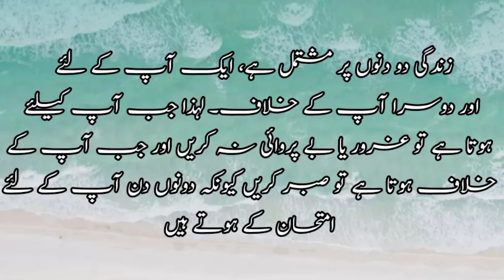"Imam Ali Life-Changing Quotes: Timeless Wisdom for a Meaningful Life"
Ali's life-changing quotes.

Imam Ali, also known as Ali ibn Abi Talib, was one of the most prominent figures in Islamic history. He was the cousin and son-in-law of the Prophet Muhammad and served as the fourth caliph of the Islamic empire. Known for his wisdom, bravery, and piety, Imam Ali left a legacy that continues to inspire millions of people around the world today.

In this video, we've compiled some of Imam Ali's most profound and life-changing quotes. From his teachings on love, compassion, and humility to his insights on the nature of the human condition, Imam Ali's words offer timeless guidance for anyone seeking to live a more meaningful and fulfilling life.

Whether you're a follower of Islam or simply looking for inspiration and wisdom from one of history's great thinkers, this video is sure to leave a lasting impact on you. So sit back, relax, and let the words of Imam Ali inspire you to become the best version of yourself.

Imam Ali, Ali ibn Abi Talib, Islamic history, Muslim teachings, inspirational quotes, wisdom, guidance, compassion, humility, love, human condition, self-improvement, personal growth, Islamic philosophy, Islamic spirituality.